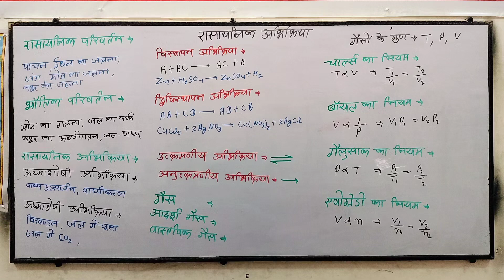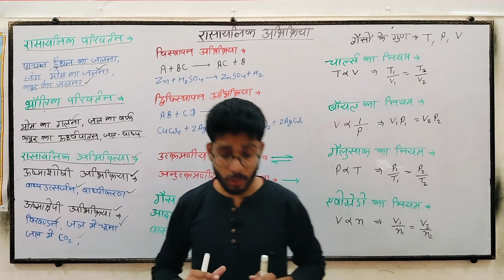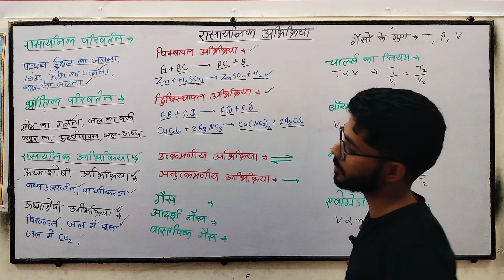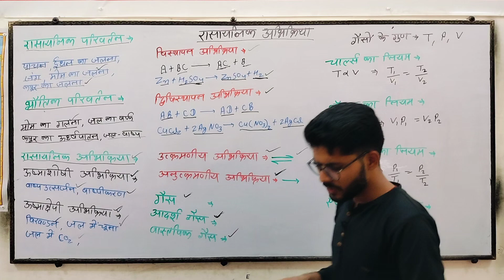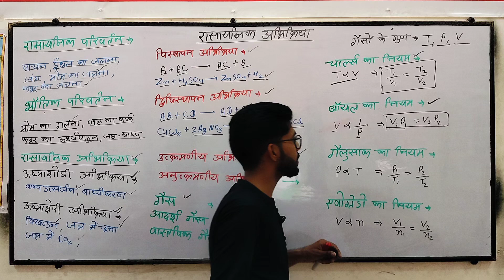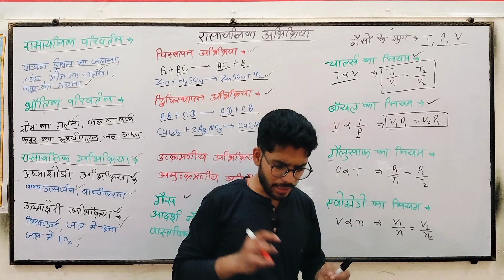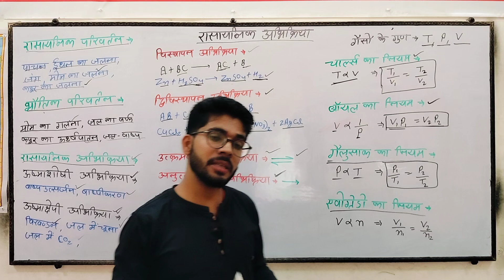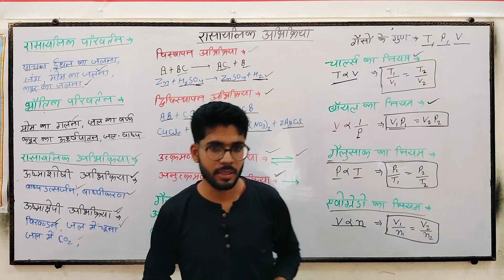रसायन शास्त्र(Chemistry)रासायनिक अभिक्रिया वास्तविक गैस|आदर्श गैस|गैस निय||चार्ल्स,बायल,गैलूसक नियम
FOR SSC , RAILWAY, ALL STATE LAVEL & COMPETITIVE EXAM'S . ​​ ​​ science​​ botany​​ plantkingdom​​ indianpolice​​ mgclassesscience​​ .